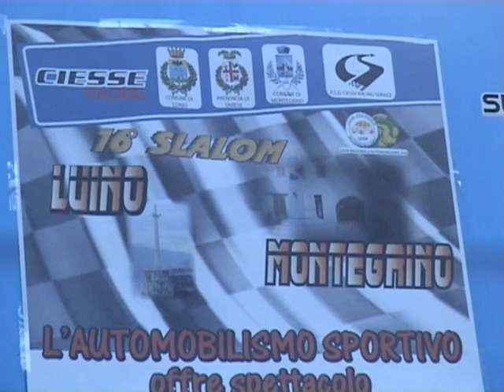16 slalom luino montegrino 2009 by rally my race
by rally my race